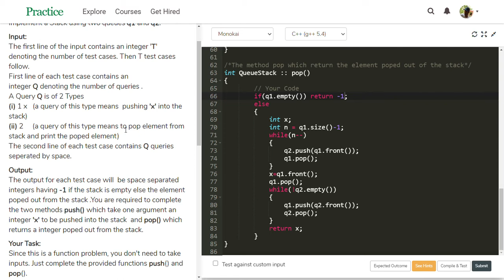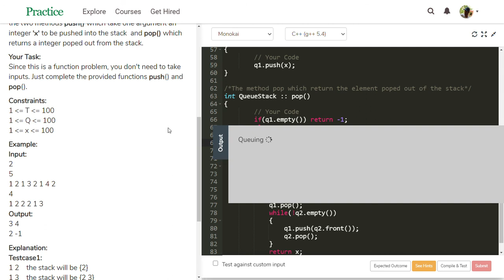Stack using two Queues | Nataraja Murthy | Program #81 | Stay Safe and Code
Explanation about "Stack using two Queues" programs.